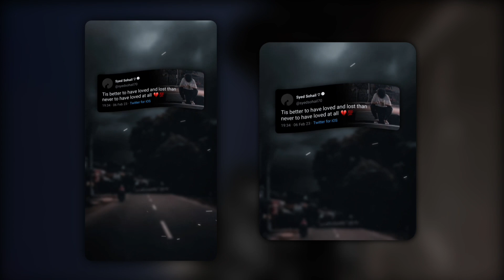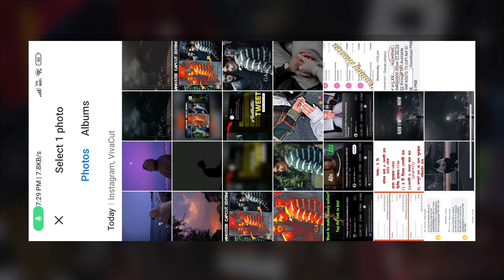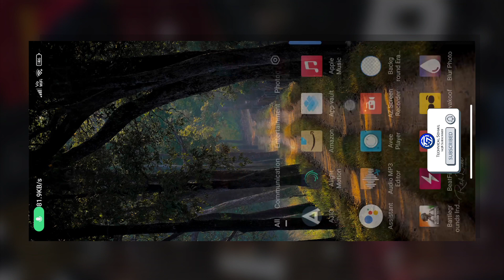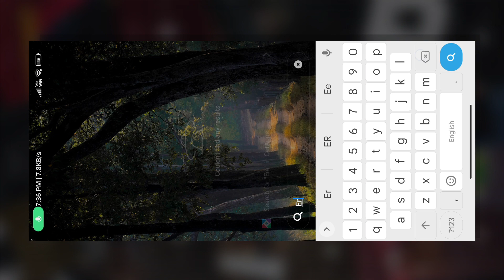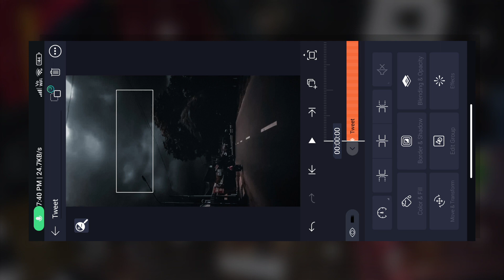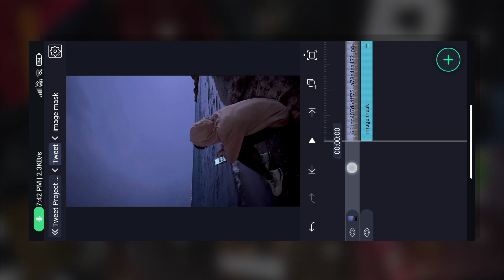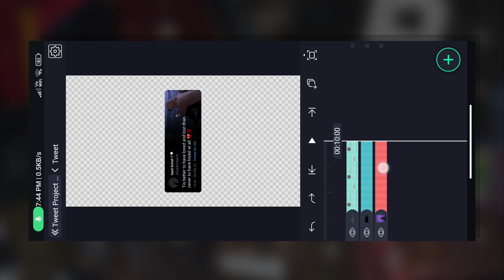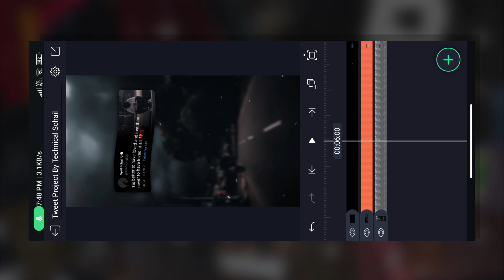Trending Aesthetic Tweet Lyrics Reels Editing | Alight Motion Video Editing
New Trending Aesthetic Tweet Lyrics Reels Editing | Alight Motion Video Editing

××× LINKS

*QUERIES SOLVED 🔥

Instagram trending reels editing capcut instagram trending reels editing malayalam
Instagram trending reels editing blur
instagram trending reels editing alight motion tamil
Instagram trending reels editing kaise kare
Instagram trending reels editing app
aesthetic fake tweet reels editing
alight motion video editing
alight motion quote reels editing
instagram viral quote reels editing
alight motion tutorial
alight motion transition edit
alight motion xml preset
xml preset download alight motion

Technical Sohail. 🔥